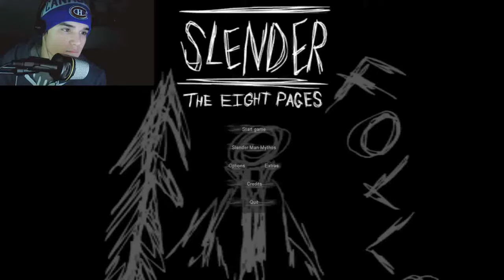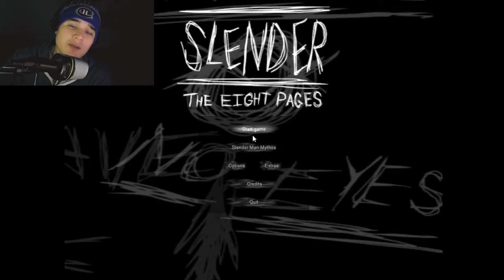Slenderman the eight pages #1